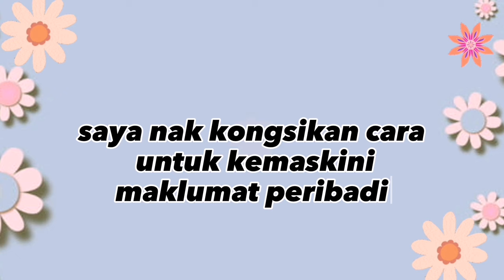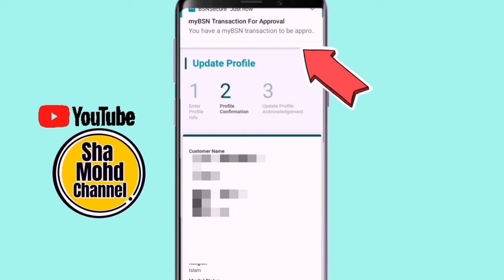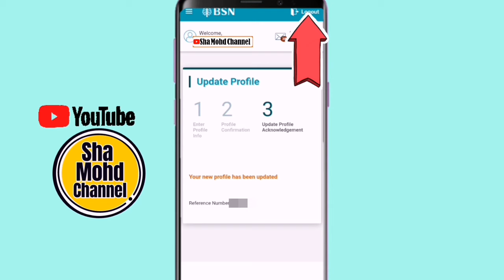Cara Kemaskini Maklumat Pengguna BSN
Assalamualaikum.. Perkongsian kali ini mengenai Cara untuk kemaskini maklumat pengguna bsn. Terdapat 3 kaedah kemaskini kaedah pertama melalui kaunter cawangan BSN kaedah kedua hubungi talian Khidmat Pelanggan 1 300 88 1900
Kaedah ketiga adalah melalui website Mybsn. (*untuk update /tukar no telefon anda perlu ke cawangan BSN ya)